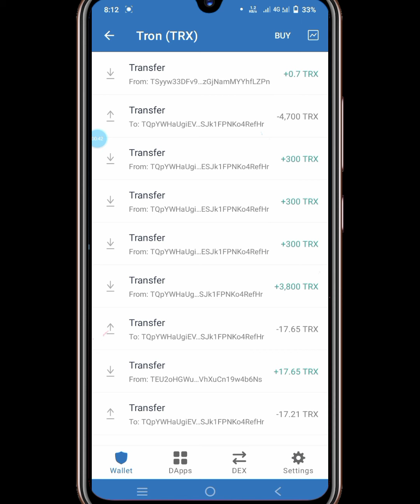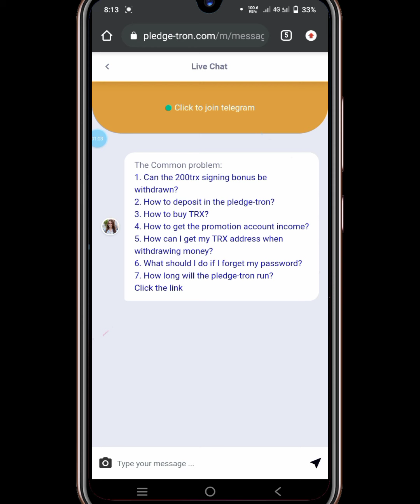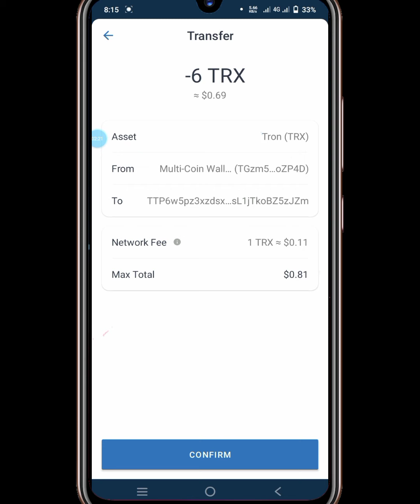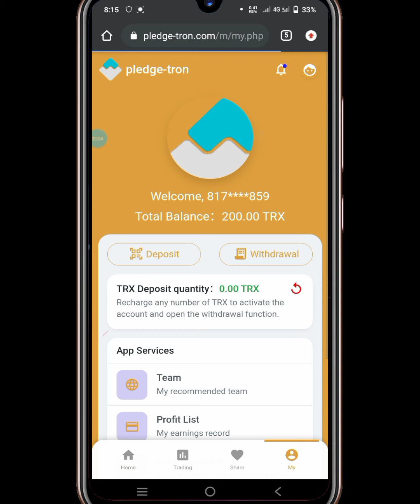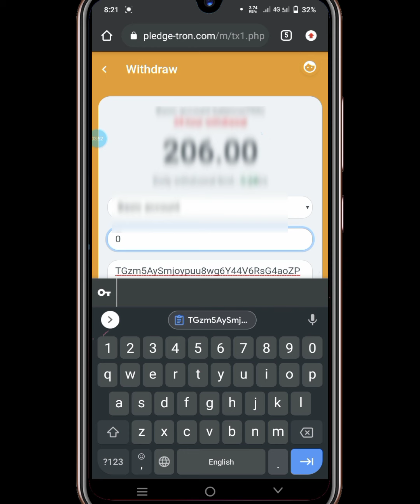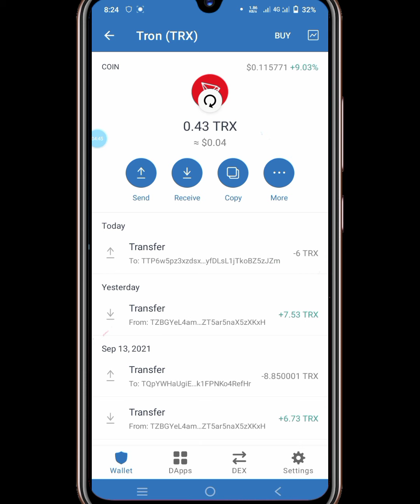Claim 250 TRX Daily Instant Withdraw in Trust Wallet | New Trx Earning Site | New Trx Mining Site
☑️ 1 :- Website Link :- 100% Trusted

More Related To Video :- 🏦🏦🏦🏦

IMPORTANT NOTICE:- 👇👇👇👇

Deposit Own Risk Guys